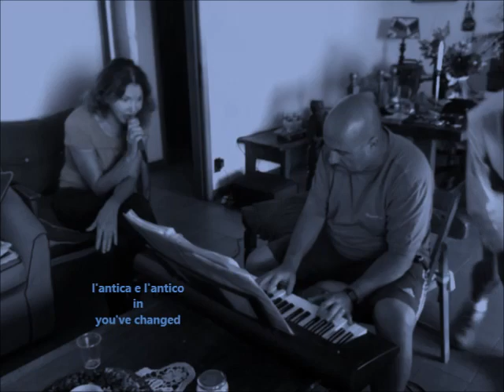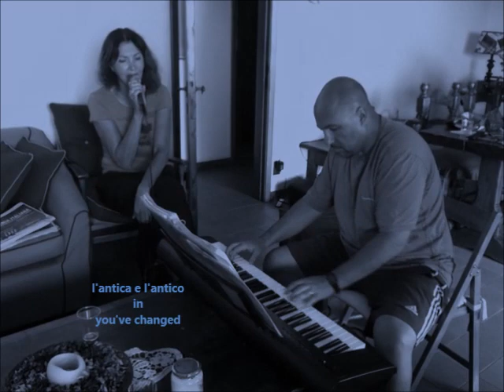l'antica e l'antico in you've changed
un mio piccolo omaggio a una bravissima cantante Nadia Angilella
con cui tantissimi anni fa (avevo ancora i capelli,si parla delle guerre puniche)
ho collaborato e con cui siamo rimasti in contatto e in amicizia
anche con mia moglie Mari
(qui siamo in una jam estemporanea d'estate molti anni fa,
ma ancora adesso continuo a non avere capelli)
antico e antica erano due nomi che c'eravamo dati
visto che quando suonavamo musica il repertorio era quello degli inizi del 900 (jazz alla vecchia maniera particolarmente)

a small tribute of mine to a very good singer Nadia Angilella
with whom I collaborated many years ago (I still had my hair, they talk about the Punic Wars)
and with whom we have remained in contact and friendship
also with my wife Mari
(here we are in an impromptu jam in the summer many years ago,
but even now I still have no hair)
Ancient and ancient were two names that we had given ourselves
since when we played music the repertoire was that of the early 900s (jazz in the old way especially)